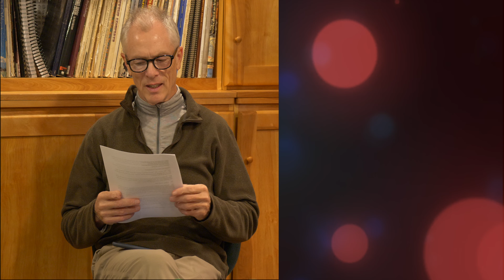Simple Simon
An interview with The Space Alien to get to the bottom of its constant criticism of our species. Very enlightening.